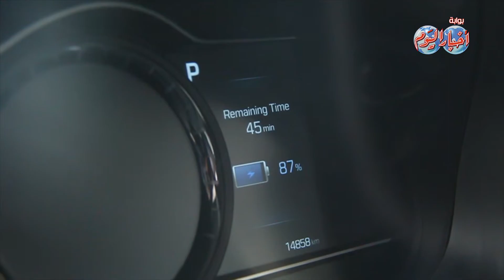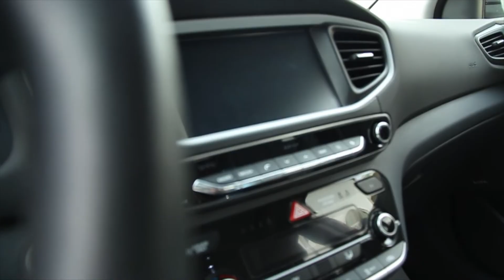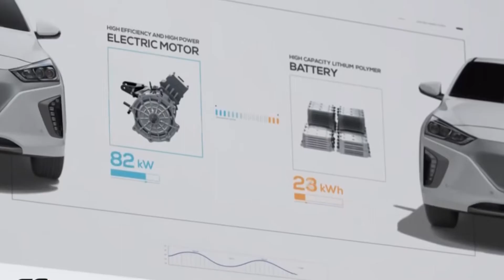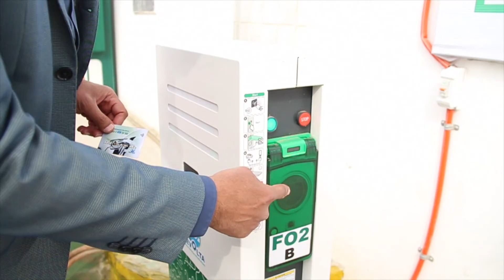أخبار اليوم | تعرف على مواصفات أول سيارة تعمل بالكهرباء فى مصر